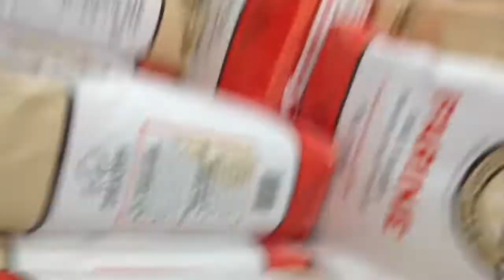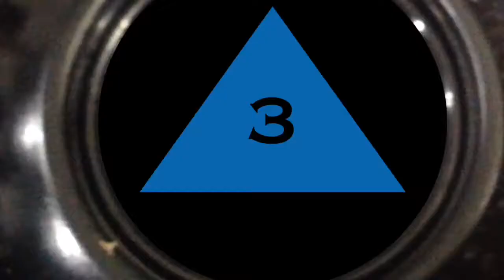Dinosaur puppet and the magic 8 ball!